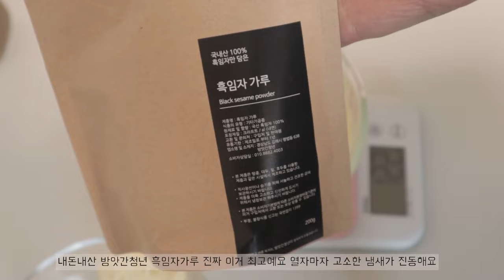설날🧧 맞이 홈베이킹 브이로그(초보자도 가능한 월병만들기)/Lunar New Year's Day homebaking vlog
안녕하세요 쿠키랑입니다♥️
오늘은 설날을 미리 맞이하여 월병도 만들고  한국 전통의상인 한복 마카롱도 만들었어요
어른분들께 월병 선물해드리면 좋아하실 거 같아요
만들기 쉬우니 한 번 아니 두번 만들어 보는거 추천드릴게요

Hi, this is Cookie.♥️
IToday, I made Chinese mooncakes and hanbok macarons, a traditional Korean costume, to celebrate the Lunar New Year's Day.
I think they'll like it if I give them mooncakes as gifts.
It's easy to make, so I recommend making it once or twice!

실온보관한 계란을 사용해주세요
온도가 높으면 터질 수 있어요

Please use eggs that are kept at room temperature.
High temperatures can explode.

꿀 honey  27g
계란 Egg 1개
바닐라익스트랙 Vanilla Extract 1g
연유 condensed milk 27g
중력분 All purpose flour 145g
아몬드가루 Almond powder 72g

상자 정보: 빈스메이드